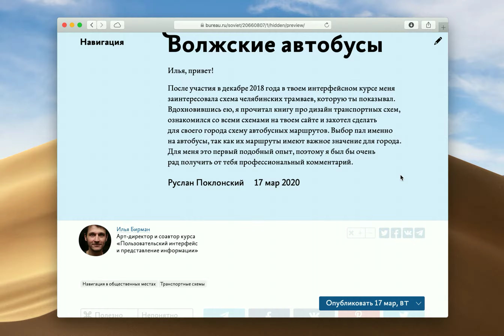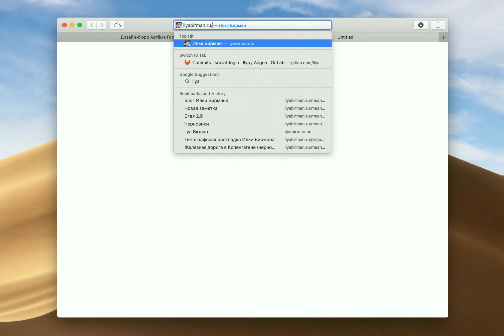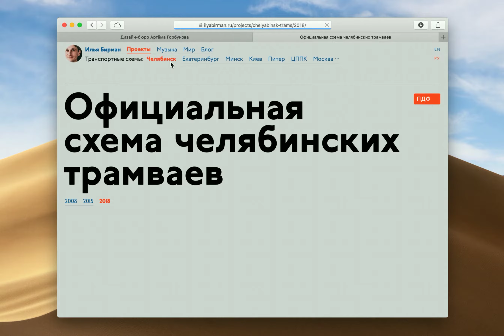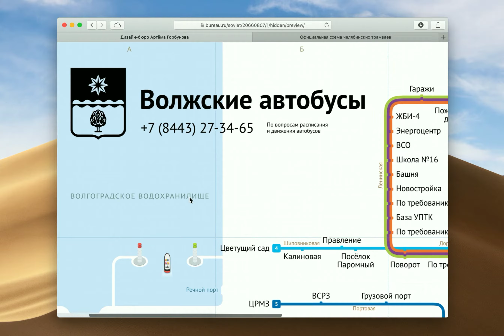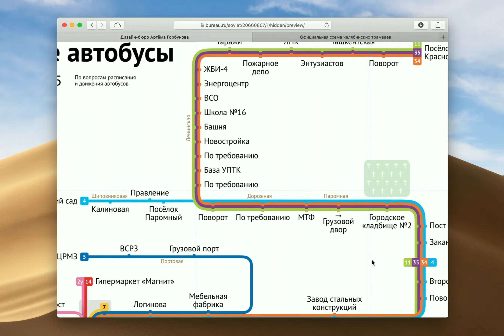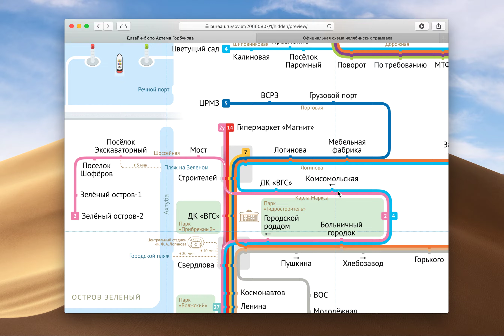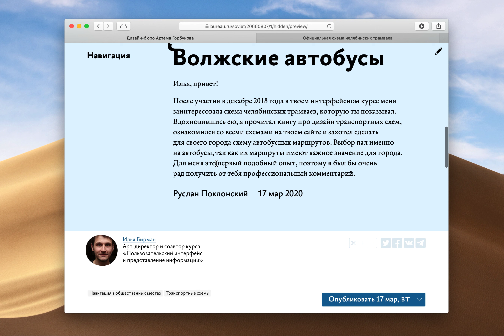Смотрю и комментирую схему волжских автобусов (Совет)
Начало ответа в 0:49.